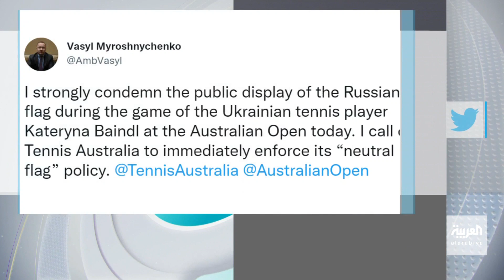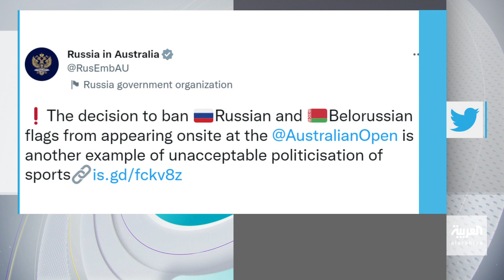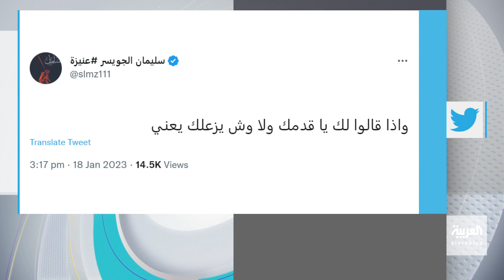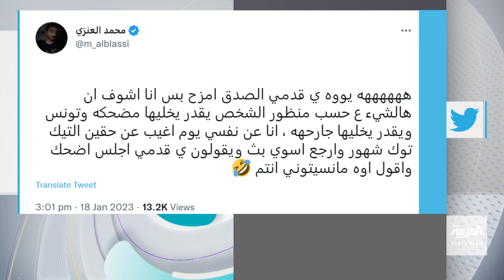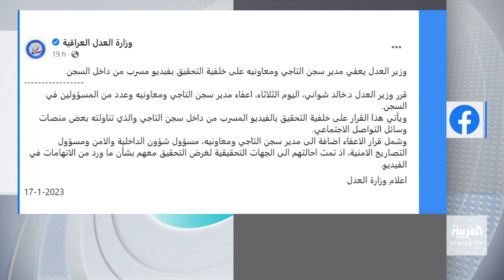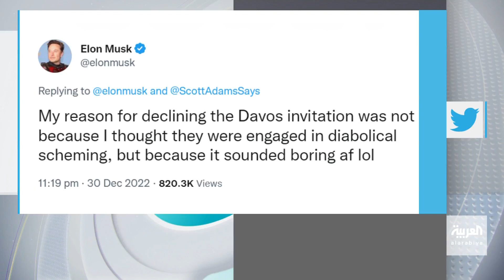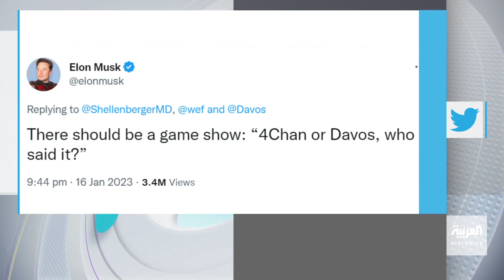تفاعلكم الحلقة كاملة: الحرب الروسية الأوكرانية لاعب أساسي في بطولة أستراليا وجواد العلي يتصدر الترند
الحرب الروسية الأوكرانية لاعب أساسي في بطولة أستراليا للتنس! وانقسام حاد بين الجمهور وجواد العلي يتصدر الترند بسبب تعليق مسيء وحرب تصريحات بين إيلون ماسك و دافوس! والسبب دعوة للمنتدى